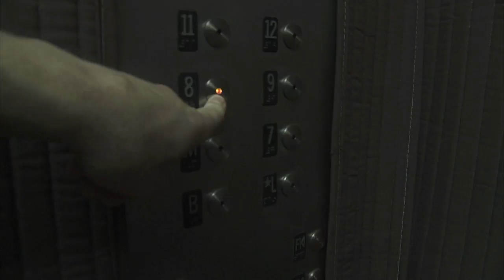Violinist Mikhail Simonyan Plays Tchaikovsky's Waltz, Scherzo & Melody